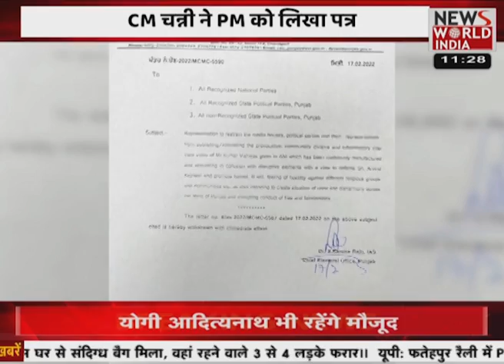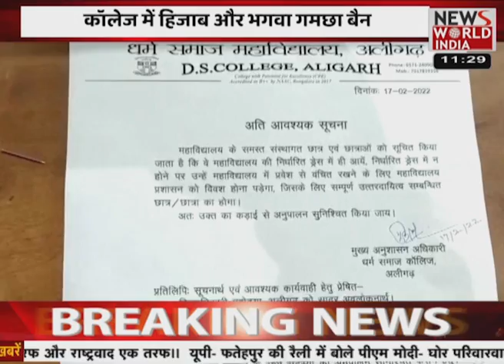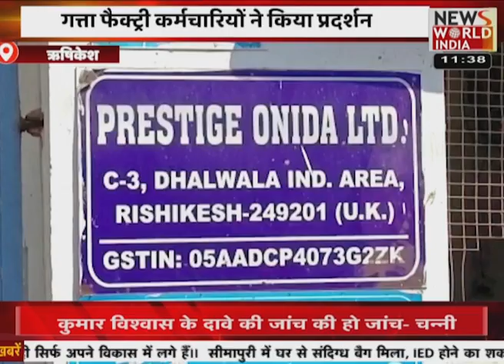हिजाब विवाद अलीगढ़ तक पहुंचा , कॉलेज में हिजाब और भगवा गमछा बैन